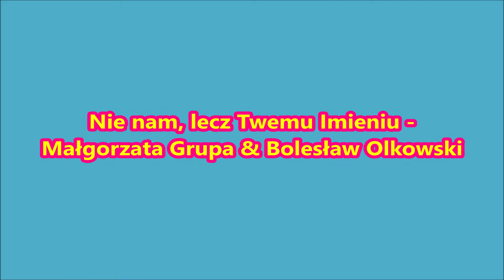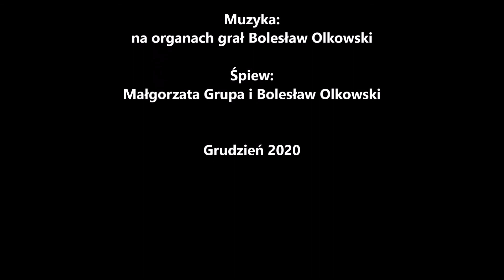Nie nam, lecz Twemu Imieniu - Małgorzata Grupa & Bolesław Olkowski